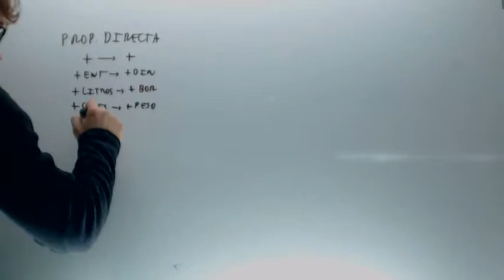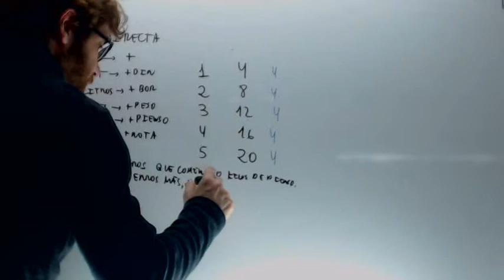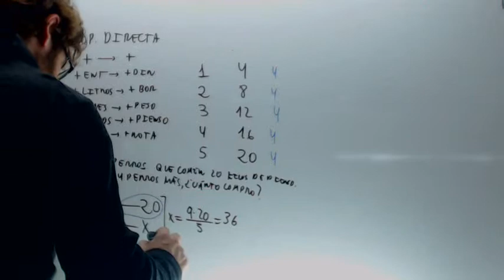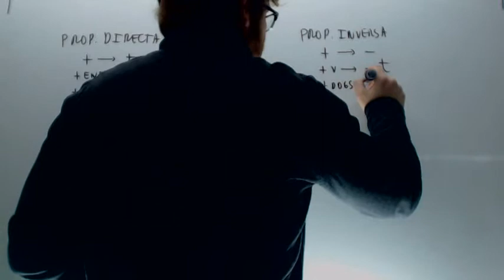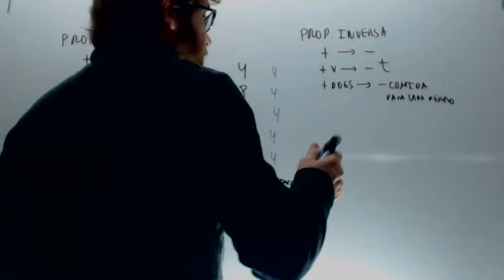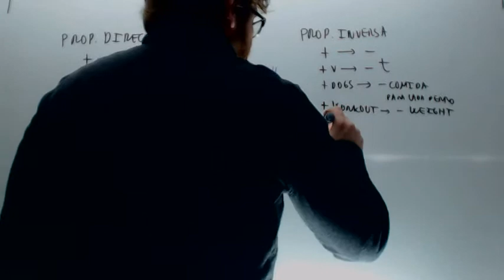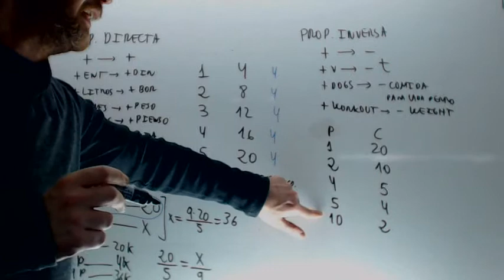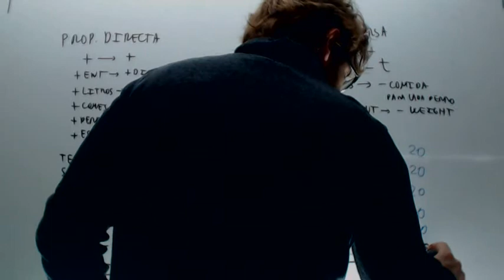Proporciona directa e inversa Matematicas 2º ESO Academia Usero Estepona